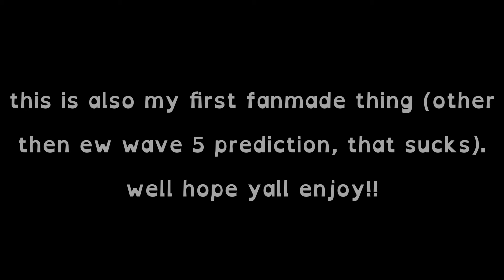Ethereal Workshop Wave 6 Prediction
Main
thanks to @DDOMSM for the music in the intro!!
thanks to @Sparky6Voltz for the sound shop screen at the start!!

FC: 91623392CA [join my tribe!]

Other
backround island by @MSMPokeGamer

thanks to @Mr.C2203  for making outro music!

Timestamps
0:00 - Thank You!!!
0:21 - Gas-uh-rune - Track 1
0:39 - Gas-uh-rune - Track 2
0:53 - Xslap - Track 1
1:14 - Xslap - Track 2
1:35 - Xslap - Track 3
1:51 - Full Song
3:27 - Epic Part
3:54 - Outro